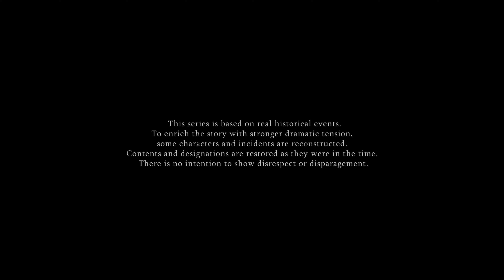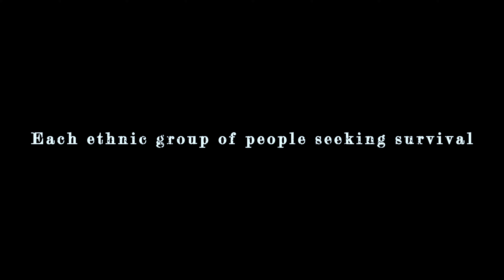SEQALU: Formosa 1867| Official Trailer 1| PTS Taiwan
“SEQALU: Formosa 1867” is adapted from a historic event with a mixture of historical figures and fictional characters. It brings the audience back to Formosa, Taiwan in the 19th century, and reconstructs the ancient stories and beautiful souls on this island.

On March 12, 1867, the American merchant ship - Rover was shipwrecked at the southern end of Liangkiau, the present Hengchun Peninsula in Taiwan. Survivors who made on shore were beheaded for they broke into the territory of Taiwanese indigenous peoples. This was known as “The Rover Incident”. On June 13, the American Navy sent two military vessels to Liangkiau, and attacked the indigenous community. Inside the uplifted coral reef woods found on this tropical island, the American sailors were unable to locate the enemies. One Lieutenant Commander, who led the troop into the woods was shot and killed. This was a first time that the US initiated an overseas military operation following the American Civil War, and it ended up with a defeat.

Charles W. Le Gendre, American consul at Amoy and Formosa was ordered to conduct investigation on the Rover Incident in Taiwan. There he met Tiap-moe, a mysterious girl who is a mix of the indigenous and Han Taiwanese. The encounter triggered Le Gendre’s curiosity over the island. As a French-born American, Le Gendre spent his whole life searching for his own identity. This experience made him more empathetic to Tiap-moe’s origin.

In Liangkiau, different ethnic groups (including the Paiwan, Amis, Makatao, Seqalu Peoples, Hokkien and Hakka clusters) spread across, making the situation and multilateral relations complicated. Tokitok, Chief of the Liangkiau 18 Community consolidated forces of different ethnic groups with his wisdom and courage to confront western cannons and vessels, as well as armies of the Qing government, so to secure the survival of his community.

The disputes between the Taiwanese indigenous peoples and the foreign power came to an end after Le Gendre and Tokitok signed the first international peace treaty in Taiwan, the Treaty of South Cape. This is the history dated back over 150 years ago. It was rarely known, yet profoundly influential, and further changed the future of Taiwan.

This TV series is adapted from “Lady Butterfly of Formosa”, a novel by Yao-Chang Chen, M.D.
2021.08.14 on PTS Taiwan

Director｜Jui-Yuan Tsao
Screenwriter｜Shih-Ming Huang
Presented by｜PTS Taiwan
Production｜Tsaoism Production